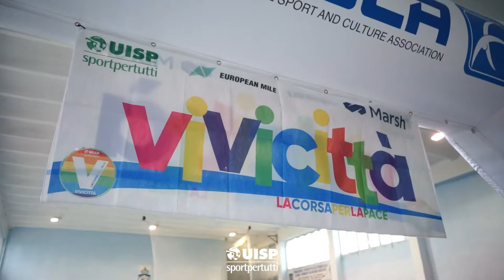Vivicittà a Suceava (Romania), al confine con l'Ucraina